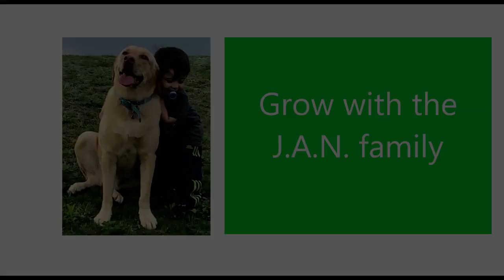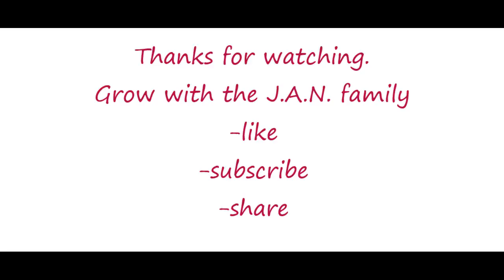BANG BANG Trailer / Hrithik / Americans Reaction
As requested, here is our reaction to the Bang Bang trailer.  This looks like such great movie.